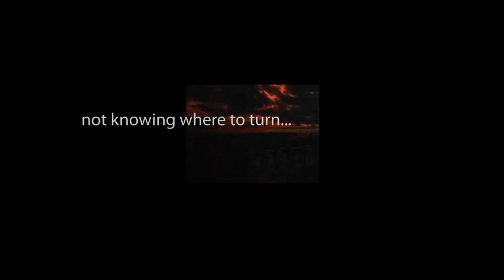CBS Radio Mystery Theater "The Child's Cat's Paw" starring Sarah Jessica Parker